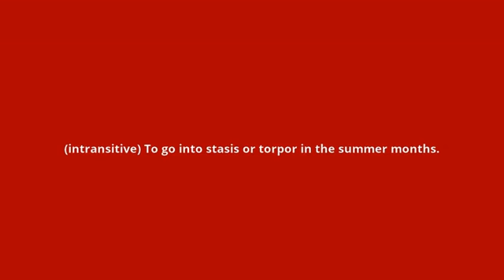what is the meaning of estivate